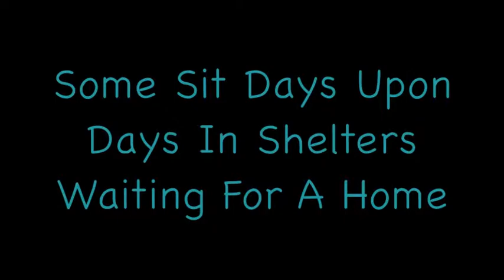Paws In Peace Ad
An ad for my website, Paws In Peace.